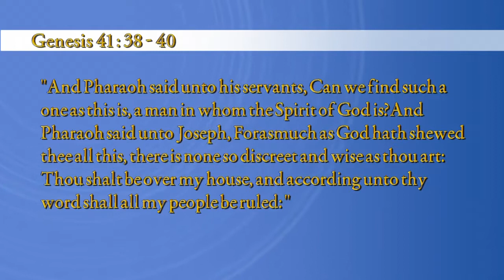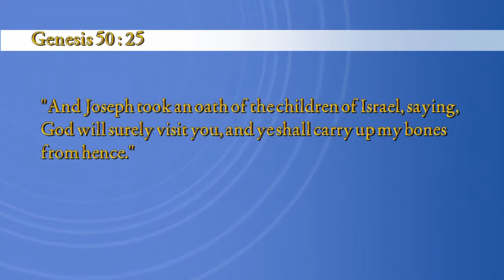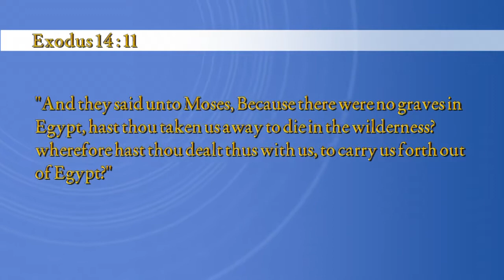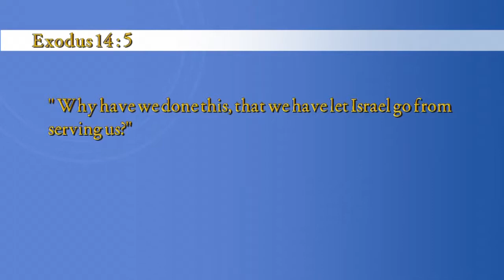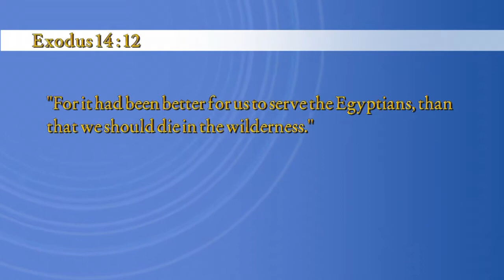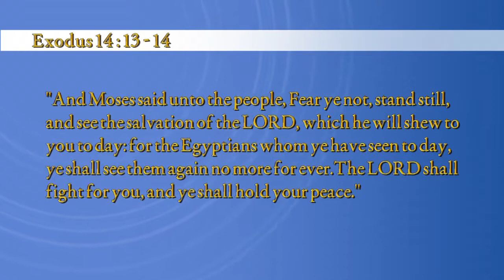'Overcoming Crises' Part 2 by Joshua Daniel